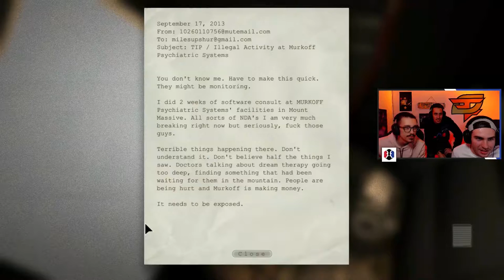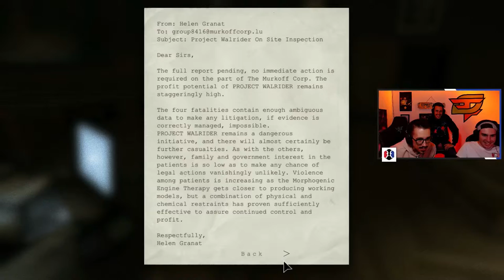ESA Plays: Outlast